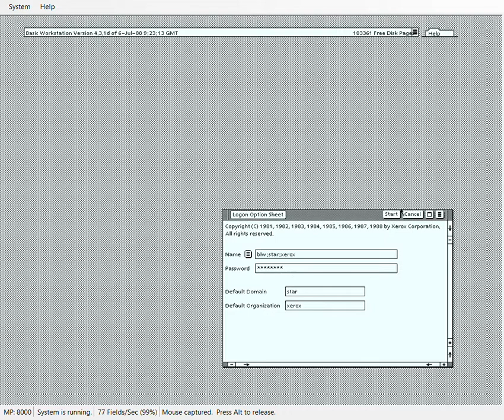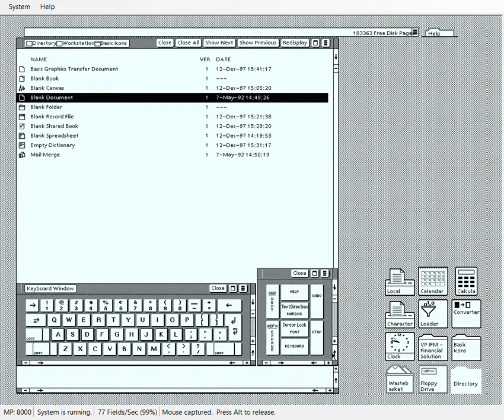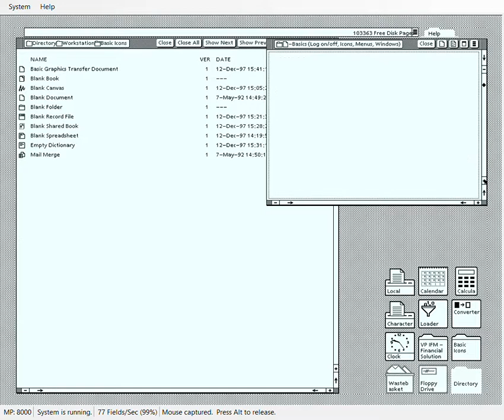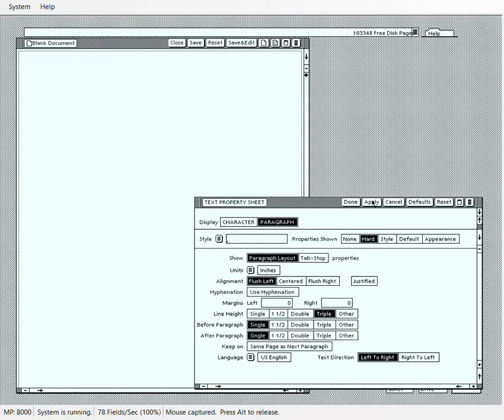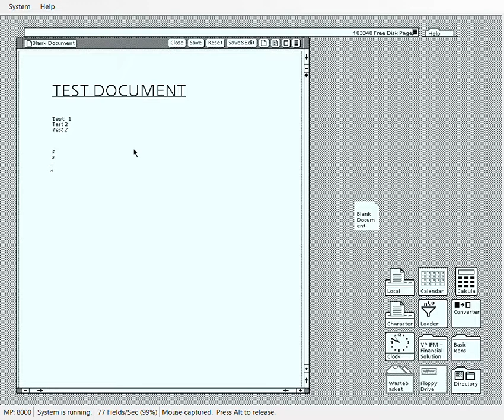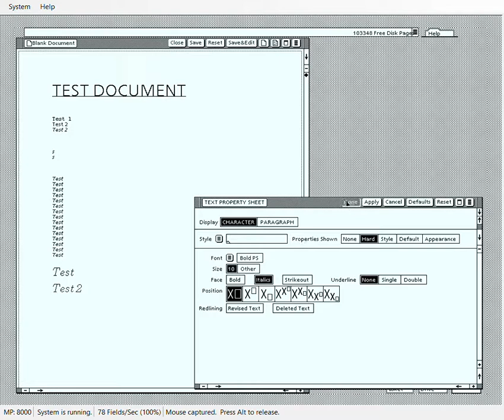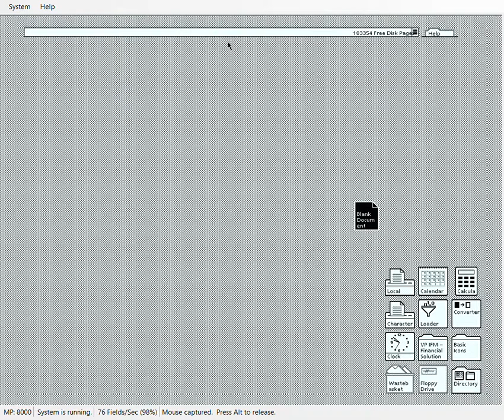Emulating a Xerox Star (8010) Information System Running Xerox ViewPoint Office System 2.0.6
This, is the Xerox Star. Xerox Star is the second computer in the Wildflowers (D-Machines) series, made by Xerox in 1981. The D-Machines was a series of machines designed by Xerox from 1980 to 1985-6, the last "actually marketed" one being the Daybreak (6085), which sold until 1996, and up to 2001 there was still a working office featuring Daybreaks in a network. All of the D-Machines have common design principles, those are called the Mesa PrincOps (Principles of Operation). They all ran compiled Mesa code. But, these are all technical stuff. The D0 Dolphin was the first D-Machine. As the project grew more complex, the machine slowed down and down until they had to develop a new machine, called the Dandelion. (Star). The Star was intended for 3 purposes: 2 under the 8010 codename (office and development), 1 under the 1108 codename (LISP AI development). This video runs the Office software known as ViewPoint, which was originally made to be the original OS for the Daybreak, because it was hard to port the original Star Office System, StarOS, into the Daybreak. But then, it became the follow-up to StarOS as well, and it was the operating system for both of the machines. After the Daybreak were 2 more machines, but those were never really produced. This video does not feature the long diagnostics or the 30-minute boot time in the beginning, however. Those will be on the XDE video.

The StarOS/ViewPoint is the first commercial GUI (but not the FIRST GUI). Unlike how it's mostly known, Xerox was who invented the "icons" and the "desktop", "network mailing", "network printing", "remote workspaces" etc. basically some of the most essential things of computing nowadays. The StarOS was originally intended to be ran on a network of other Stars, connected together by a Xerox Network Server (XNS). The XNS provided services for network file servers, mailing between computers, booting from network, sharing documents, projects, remotely printing to a printer connected to the XNS etc. However, it can also run standalone.

The emulator on both of the videos is called Darkstar, and it's a really well-done emulator. If you want to, you can try Darkstar for yourself The instructions there are really good too, it lists instructions for running some pre-built images as well as installing your own. Anyways, enjoy!